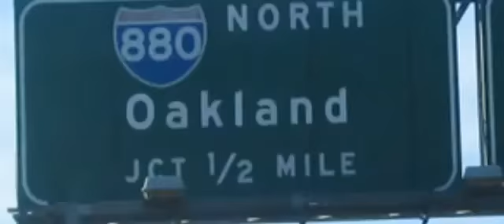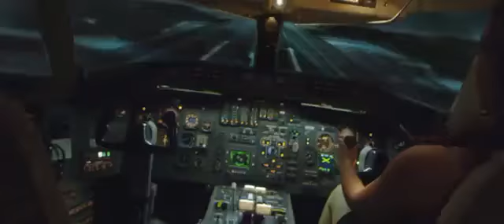Ray J - I Hit It First (official video)